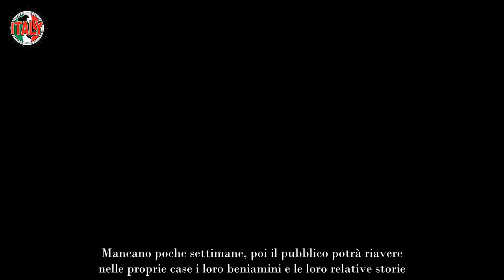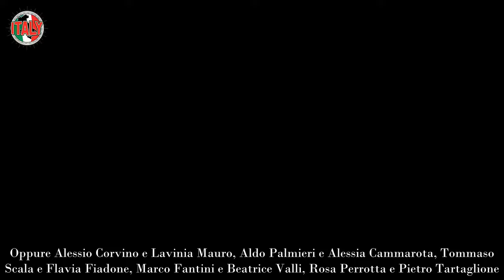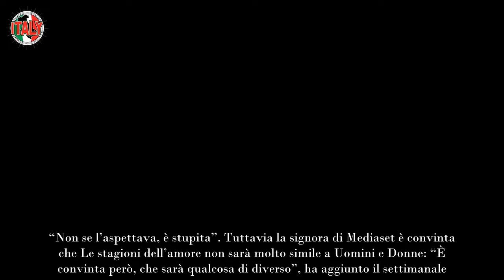“Maria delusa, non se lo aspettava” Tradita proprio da lei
Maria De Filippi sarebbe rimasta sorpresa e stupita dopo l’annuncio di quello che sta per accadere. La notizia inaspettata.

Non solo Uomini e Donne: tutti gli altri programmi del palinsesto invernale della televisione pubblica e privata stanno per prendere il via. Mancano poche settimane, poi il pubblico potrà riavere nelle proprie case i loro beniamini e le loro relative storie.